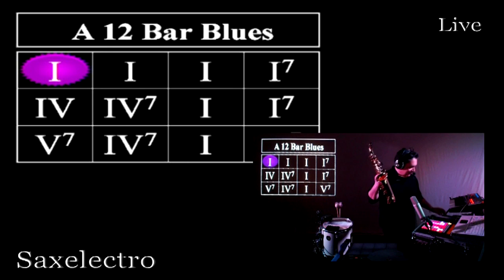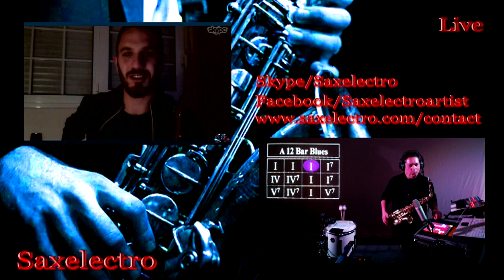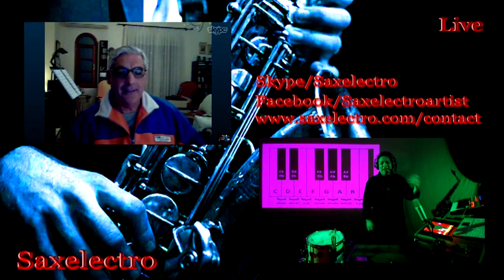J.O.L. Σύνδεση με Skype και συμμετοχή στο μάθημα (live)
Jazz Online Lessons Αυτοσχεδιασμός για όλους!
Ομαδικά μαθήματα Jazz Αυτοσχεδιασμου μεσω ιντερνετ (Live Streaming).
Δείτε το αυτο βίντεο για να πληροφορηθείτε!
Στα Jazz Online Lessons το μαθημα είναι ομαδικο και προβάλλεται μεσω ίντερνετ σε Live Stream. Διαθετοντας τη γνωση και τον εξοπλισμο σε σχεση με τα συγχρονα μεσα επικοινωνιας, δινεται η δινατοτητα στους μαθητες να συνδεθουν μεσω Skype και να βγουν στην εκπομπη ζωντανα, να συζητησουν τυχον απορίες, να ρωτησουν, η ακομη και να παιξουν κατι σε πραγματικο χρονο, και να τους παρακολουθουν και ολοι οι υπολοιποι μαθητες που συμμετέχουν.